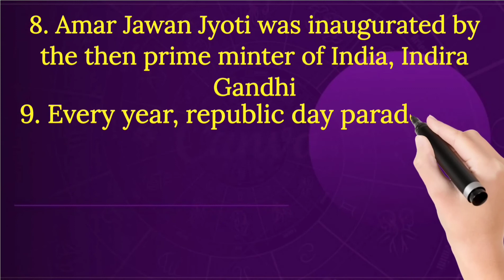India Gate essay in English | 10 lines essay on India gate | easy Essay